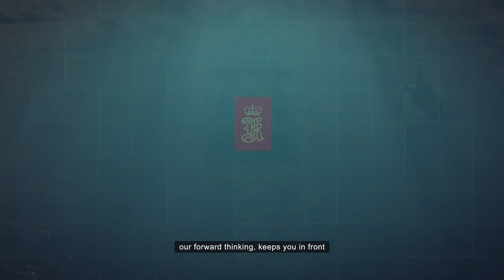Unleashing Propeller, Shaftline, and Rudder Power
With decades of experience, we specialize in crafting propellers, shaftlines, and rudders designed to work seamlessly together, creating powerful synergies that enhance efficiency, steering, and propulsion.

Our commitment to innovation is backed by a dedicated Hydrodynamic Research Centre, catering to shipyards, designers, and ship owners aiming to reduce fuel consumption, underwater noise, and emissions.

Our propellers are the result of continuous research and development. Choose us to boost your vessel's capabilities.